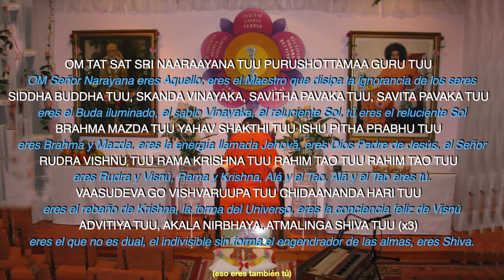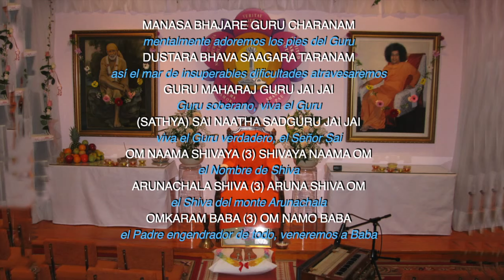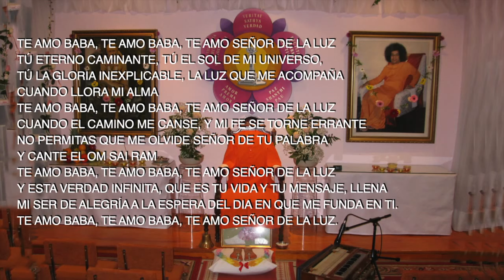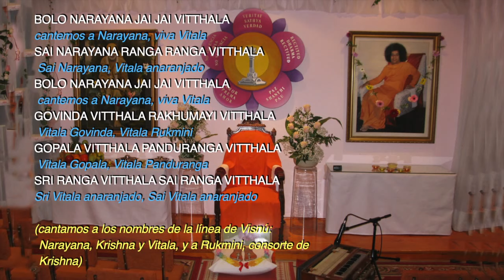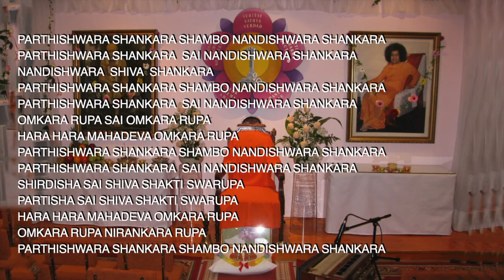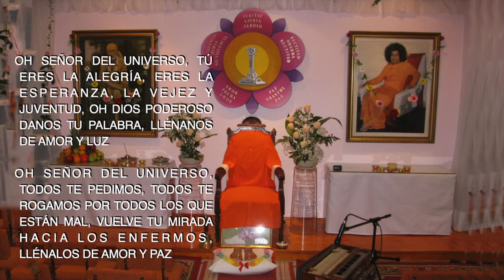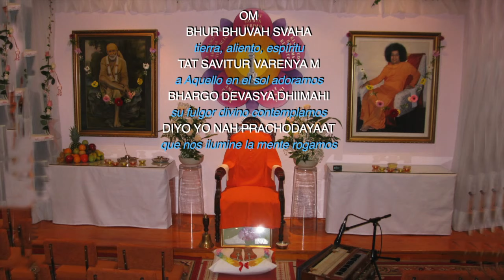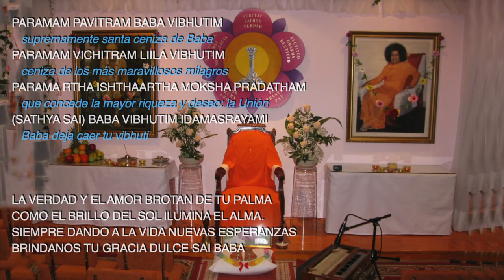Ceremonia de bhajans | Centre Sathya Sai de Barcelona (11)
CEREMONIA VIRTUAL para reproducirse el 31 de mayo de 2020 a las 19:00 horas, hora peninsular